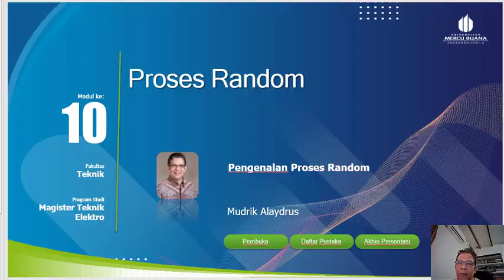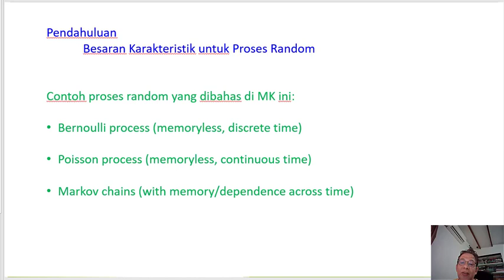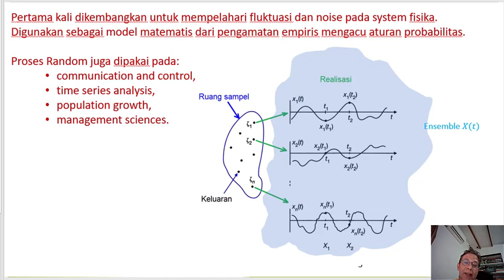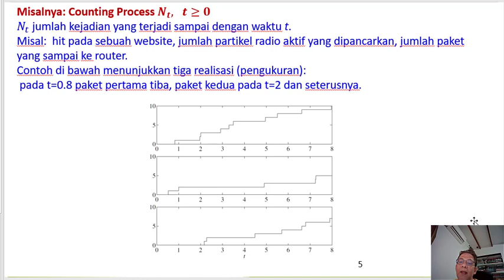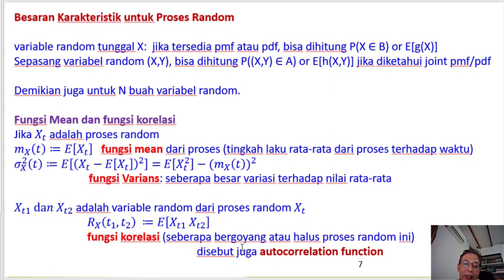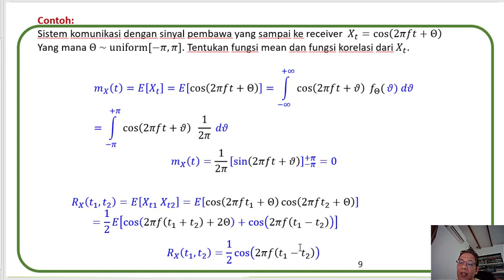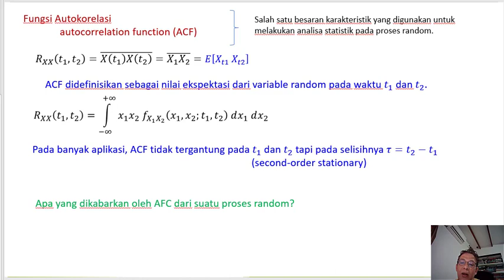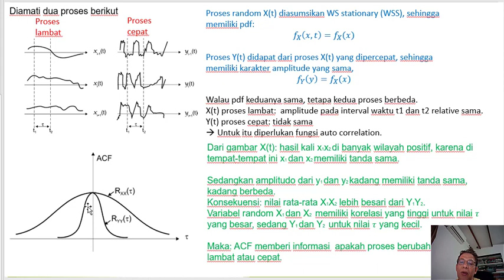Proses Random - Pertemuan kesepuluh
Pengenalan Proses Random